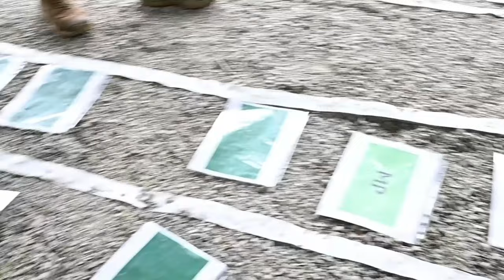America's Best Squads Battle It Out in Epic 2024 Competition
Witness the intense competition at America's First Corps Ultimate Squad Showdown 2024! The best squads go head-to-head in a series of challenges to prove who is the top team. Who will emerge victorious in this high-stakes battle for supremacy? Tune in to see the action unfold and find out which squad will be crowned the ultimate winner of America’s First Corps Best Squad Competition 2024!

America's First Corps Best Squad Competition 2024 Patrol Lane B-Roll
JOINT BASE LEWIS-MCCHORD, WASHINGTON, UNITED STATES
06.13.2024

U.S. Army Soldiers conduct a patrol lane exercise as part of the 2024 America’s First Corps Best Squad Competition at Joint Base Lewis-McChord, Washington, June 13, 2024. Soldiers were assessed in their ability to execute warrior tasks and battle drills, marksmanship and land navigation, as well as their ability to work as a disciplined and cohesive team. The competition is designed to test the proficiency of squads and determine which unit's team will represent America’s First Corps in the upcoming Forces Command Best Squad Competition. (U.S. Army photo by Pfc. Nathan Arellano Tlaczani)

America’s First Corps Best Squad Competition 2024 - Stress Shoot Day 4
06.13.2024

U.S. Army Soldiers participating in the 2024 America’s First Corps Best Squad Competition executed a "stress shoot" marksmanship exercise at Joint Base Lewis-McChord, June 13, 2024. Soldiers were assessed for their ability to perform under stress and work as a disciplined and cohesive team. The competition was designed to test the squad’s proficiency and determine which division's team will represent America’s First Corps in the upcoming Forces Command Best Squad Competition. (U.S. Army video by Pfc. Sar Paw)

Film Credits: Video by Pfc. Sar Paw |  Pfc. Nathan Arellano Tlaczani
5th Mobile Public Affairs Detachment